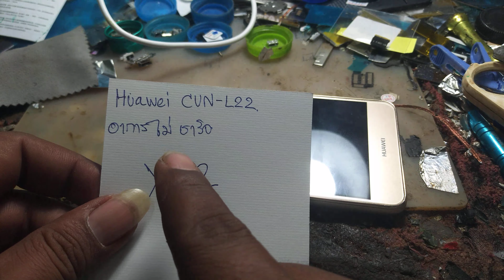huawei y52 cun-l22 not charging solution หัวเหว่ย อาการไม่ชาร์จ